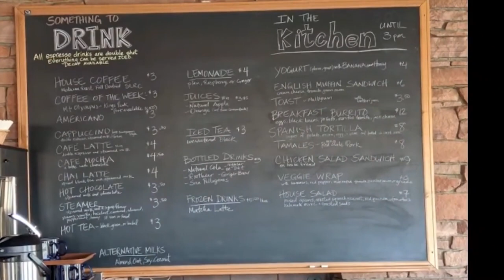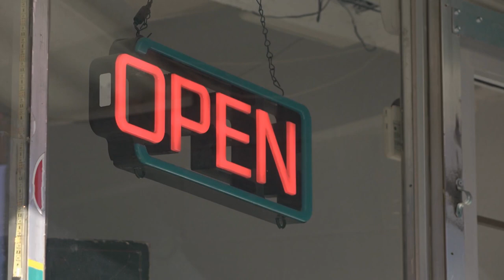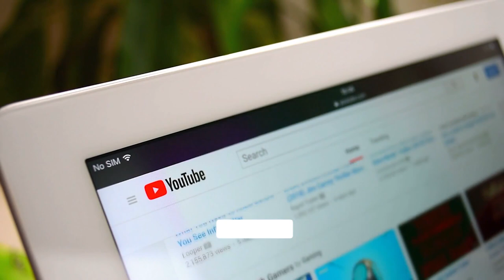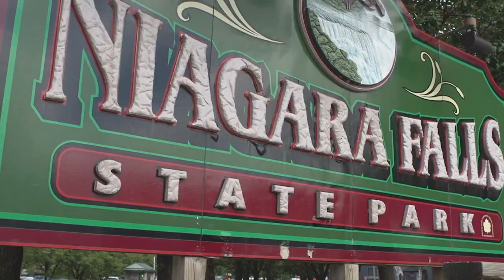Uncovering the Most Stunning Road Trip Views Across America - Travel Video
In this travel video, @JetSetInsight will be sharing with you some of the most stunning road trip views across America. From snow-capped mountains to stunning beaches, you're sure to find a view that's perfect for your next road trip!

Whether you're looking for a vacation or a new project, these travel videos will show you some of the best road trips across America. From California to Maine, these videos are sure to impress! So take a look, and see for yourself what makes America so spectacular.

The United States is filled with scenic roads that offer stunning vistas, from the California coast to New England. One of the most breathtaking is the 469-mile Blue Ridge Parkway through the Appalachian Mountains, with panoramic views that change with the seasons.

This video covers 10 of the best road trips in America. Some feature natural attractions, while others highlight man-made wonders, like Chicago's architecture along Lake Shore Drive. Route 1 through the Florida Keys offers beach bars, tarpon feeding, and the Seven-Mile Bridge.

The Bluebonnet Trail in Texas is stunning in spring when the state flower is in bloom. Start in Austin at the Lady Bird Johnson Wildflower Center, then head east on Route 290, stopping in Brenham and on to Houston.

California's 17-Mile Drive on the Monterey Peninsula offers cliffs, seals, and sunsets. Nearby is the Monterey Bay Aquarium. Colorado's Trail Ridge Road is the highest paved road in the U.S., crossing the Continental Divide through stunning tundra. It's only open seasonally.

Oregon's Highway 101 along the coast is entirely public, with 400 miles of beaches and towns. Stop at the Prehistoric Gardens to see realistic dinosaur models. Montana and Idaho's Lemhi Pass is where Meriwether Lewis first saw the Rockies. Visit in July for the Lewis and Clark Festival.

Washington's Olympic Peninsula Loop on Highway 101 circles wilderness with rainforests, beaches, and Lake Quinault Lodge. The drive from Anchorage to Valdez, Alaska, passes glaciers, peaks, and musk oxen. Descend through Keystone Canyon to Prince William Sound.

Michigan's Pierce Stocking Scenic Drive is 7.4 miles through dunes and forests along Lake Michigan. Extend the trip to Dune Climb overlooking Glen Lake.

In summary, the video highlights 10 scenic road trips in the U.S., with natural and man-made attractions along the West Coast, in the Rockies, the South, the Midwest, and Alaska. Stunning scenery, flowers, wildlife, and architecture await discovery on America's open roads.